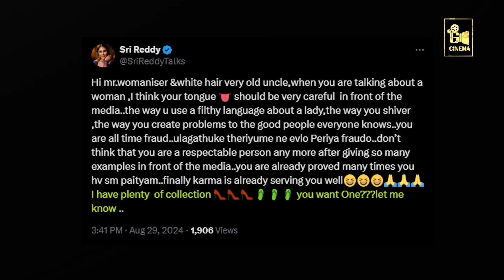வாழை VS வாழையடி யார் உண்மையான கதை திருடர்..? | GCinema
G Cinema வலையொளி தமிழ்நாடு / இந்தியா / உலகளாவிய சினிமா, தொலைக்காட்சி மற்றும்பொழுதுபோக்கு செய்திகளை உடனுக்குடன் தெரிந்துகொள்ள ஆர்வமுள்ள பார்வையாளர்களுக்கான ஒரே இடமாகும்.சினிமா உலகின் சமீபத்திய செய்திகள், பிரபலங்களின் செய்திகளையும் இந்த வலையொளி உள்ளடக்கியது